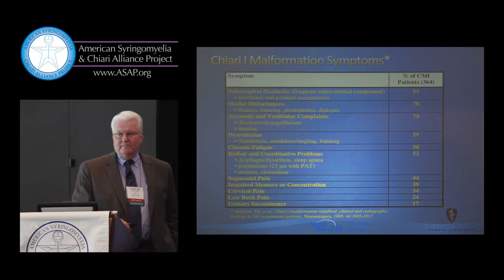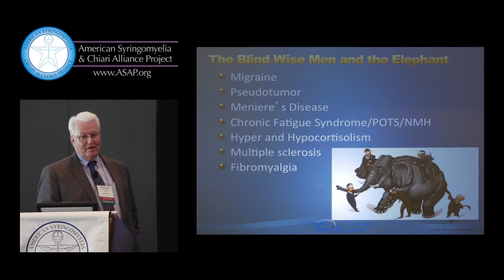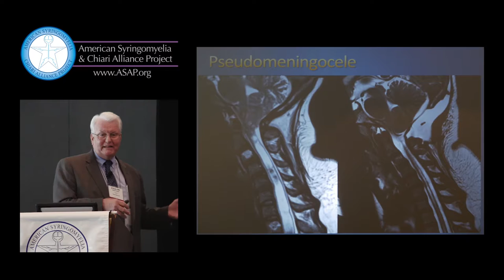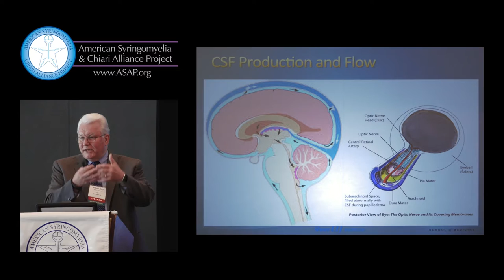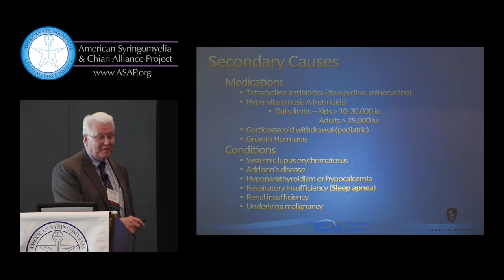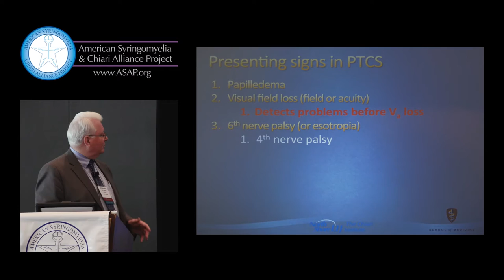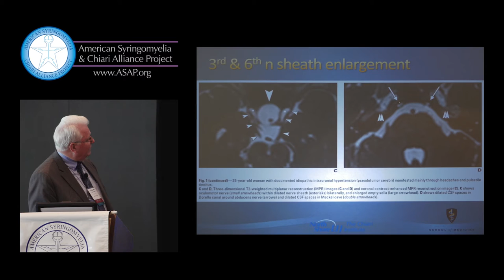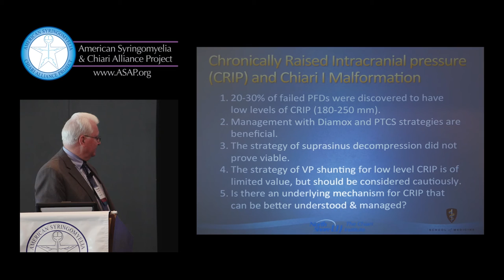Dr Roger Kula, 2016 Pseudotumor Cerebri and CMI 2016 ASAP Conference San Francisco